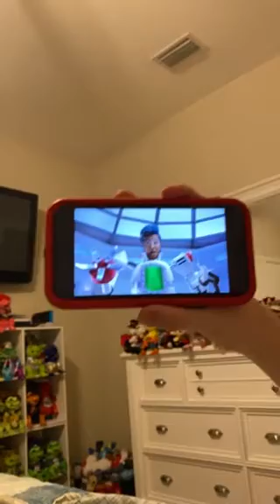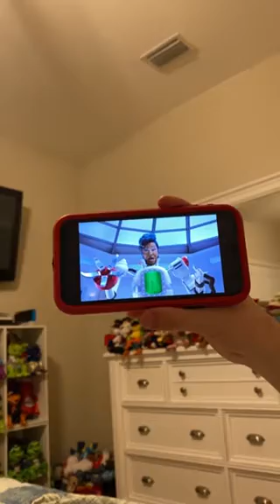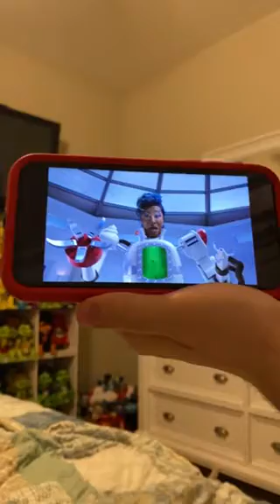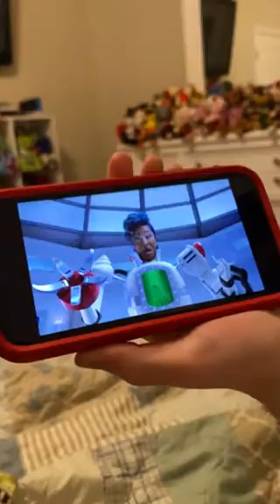Wanda Sykes Robot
SAVING BIKINI BOTTOM: THE SANDY CHEEKS MOVIE!!!